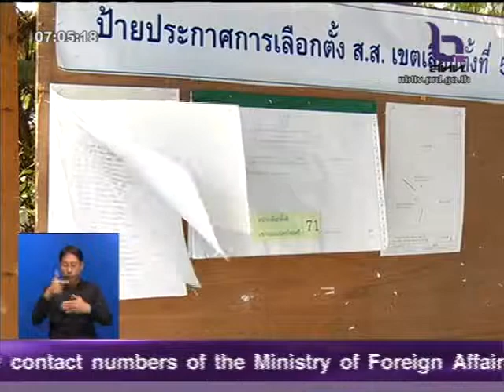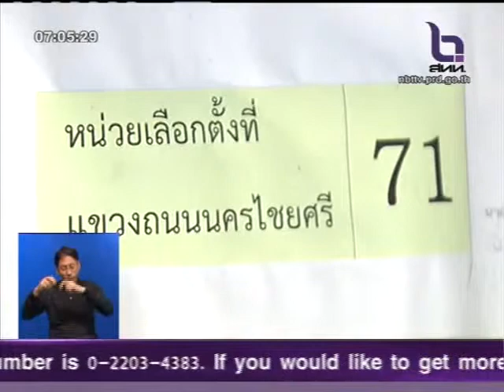กกต เตรียมยื่นศาล รธน ปมเลือกตั้ง 28 เขต